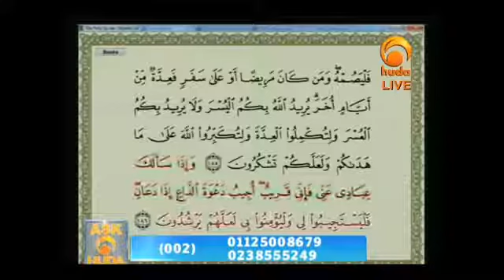Am I Asking Allah For Too Much Should I Stop And Wait For Allah To Give Me When The Time Is Right?